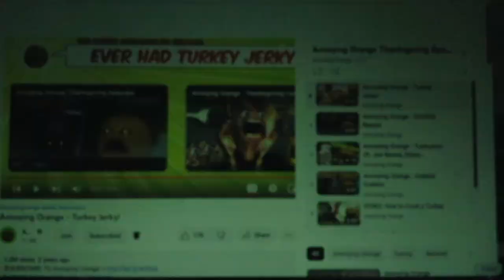Annoying Orange Turkey Jerky Thanksgiving Commentary/Reaction Video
Here's my first Thanksgiving Commentary/Reaction Video